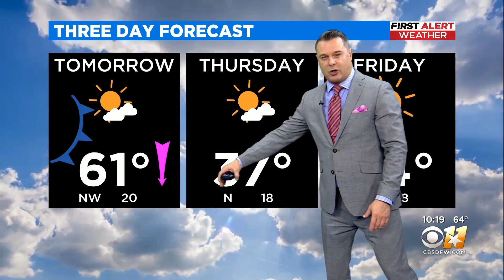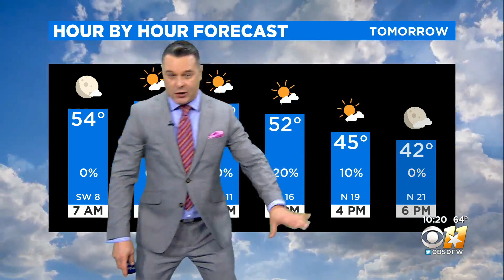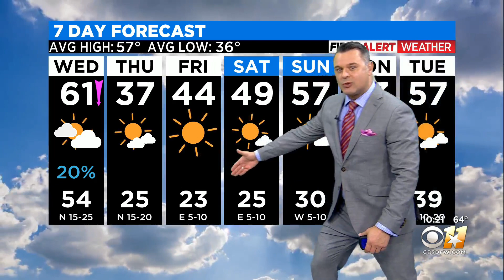Arctic Front On The Way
It's about to be frigid again in North Texas.